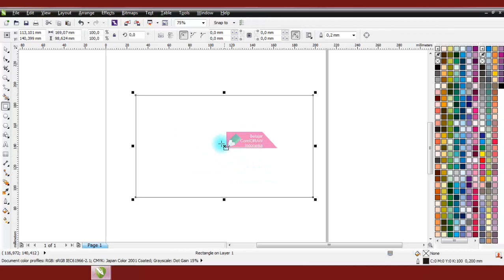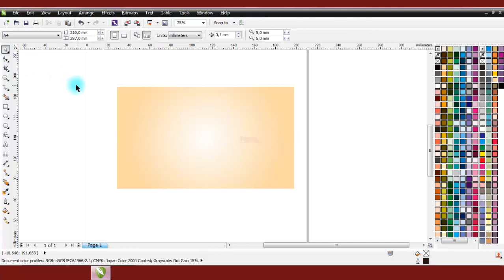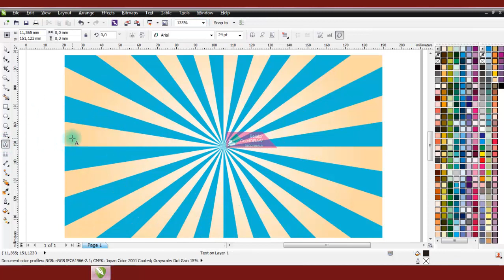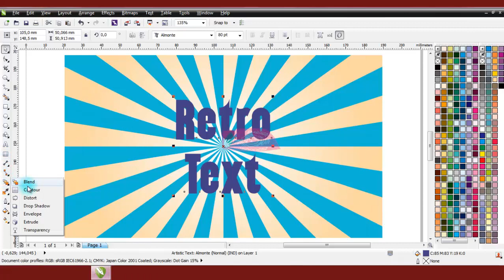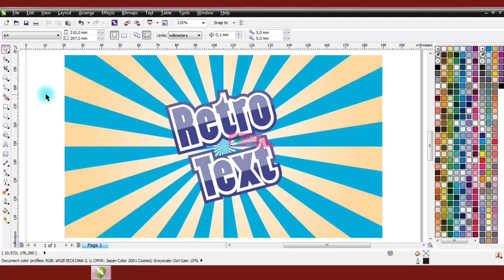Retro Text Tutorial | Belajar CorelDRAW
Tutorial cara membuat teks retro dengan efek transparansi menggunakan corel draw.

Dalam tutorial ini, ada beberapa tool yang digunakan antara lain;
1. Rectangle Tool
2. Polygon Tool
3. Shape Tool
4. Transparency Tool

Sumber; Facebook.
Admin lupa nama akun FB nya. Jadi bagi yang merasa mempunyai ide desain ini, silahkan berkomentar dengan profil fb di kolom komentar. Admin akan cantumkan nama kamau di deskripsi video.

Terima kasih dan mohon maaf sebelumnya.